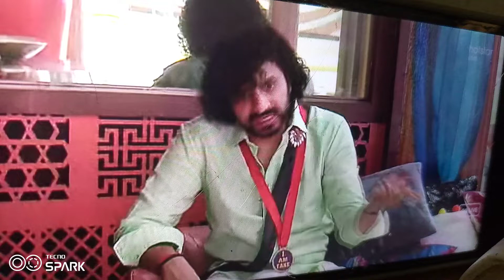teju natraj master bad feeling pls subscribe frnds